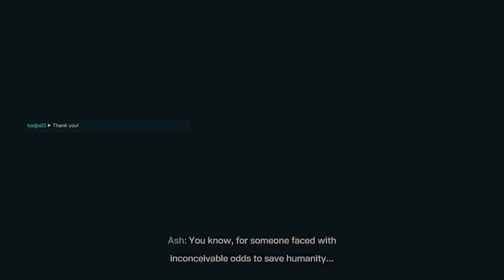Rainbow Six Extraction NO ONE LEFT BEHIND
What's up everybody? I'm KerosKnight! I welcome you to my channel and this special highlight featuring the Teammate K.O. Mission!
***When a fellow Squad Mate goes down on my Squad...NO ONE GET'S LEFT BEHIND!!!***
Thanks so much for watching and don't forget if you want to see more content from me to hit that Subscribe button, comment if you have suggestions or game advice, and hit that Like button to show me some love! See you guys on the next EXTRACTION...